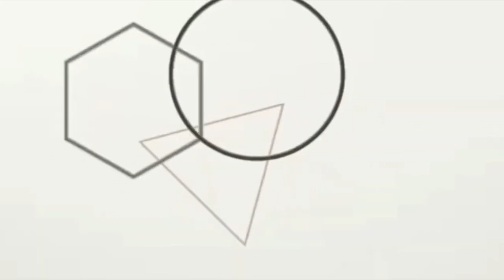Remerciement De Maïni Haïdara Merci Pour Votre Soutien Et Votre Participation Quotidienne !!